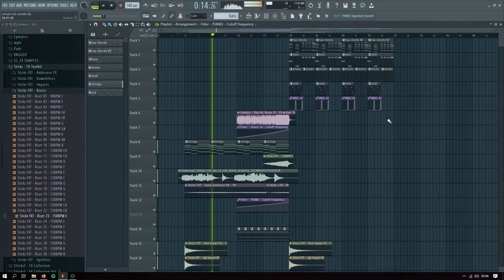HOW TO MAKE MELODIC DUBSTEP LIKE VIRTUAL RIOT (+ FREE FLP)